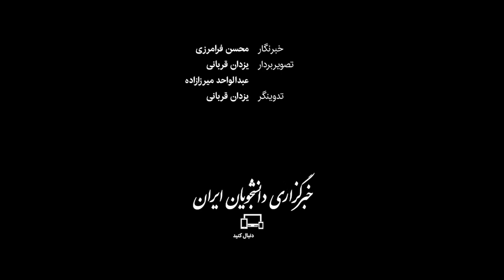تشریح رویکرد سیاسی و انتخاباتی لیست شبکه سامان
عضای شبکه سامان صبح دوشنبه (۷ اسفند) با حضور در خبرگزاری ایسنا، لیست انتخاباتی خود را به طور رسمی اعلام کردند. جهت‌گیری سیاسی، رویکرد و برنامه‌های این تشکل سیاسی در این نشست توسط اعضای این شبکه تشریح شد. ۱۵ خانم در لیست انتخاباتی شبکه سامان حضور دارند.